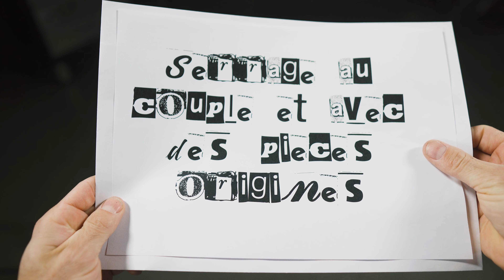ENTRETIEN ROULEMENTS DE BIELLETTES DE BRAS OSCILLANT YAMAHA 125 YZ 💚💚 : Mission MX épisode XI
Votre équipe continue le remontage de sa Yamaha 125 YZ, qui est aujourd'hui enfin de retour sur ses roues ! Effectivement c'était attendu mais notre 125 YZ a retrouvé son train arrière !

Découvrez la démarche à suivre pour réaliser l'entretien des roulements de biellettes de bras oscillant de votre Yamaha 125 YZ !

➜ MISSIONMX

Mission MX c'est un projet qui marque un tournant dans le catalogue MAXISCOOT avec l'apparition d'une sélection dédiée au motocross et qui est matérialisé par la présence d'un véritable spécialiste dans le domaine, Schummy, on vous laisse le découvrir.

Faites nous par de vos impressions, ce projet vous plait !? Vous vous attendiez à ça !? Quels équipements souhaitez vous lui apporter ? Dites nous tout !

Vos encouragements nous font vraiment plaisir !

Restez connecté !

➜ LOGICIEL DE MONTAGE : Adobe Première

➜ INTRO : 00:00 01:50
➜ MONTAGE ROULEMENTS DE BIELLETTES : 01:50 10:08
➜ MONTAGE BIELLETTES : 10:08 12:50
➜ MONTAGE DISQUE DE FREIN : 12:50 14:26
➜ MONTAGE ROUE ARRIERE : 14:26 15:56
➜ OUTRO : 15:56 17:33
➜ BONUS : 17:33 18:06

Si tu es descendu jusqu'ici commente : je kiffe cette YZ !